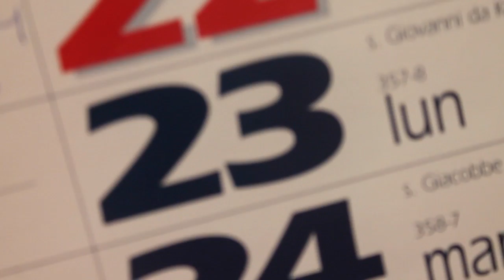BUON NATALE! - Pierluigi Patella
Ragazzi, il video natalizio quest'anno non potevo mancare. Ah, nel video ho dimenticato di dirvelo, nei commenti sotto il video ditemi la vostra sul Natale. Ma sopratutto, voi preferite il panettone o il pandoro? Io il pandoro. Tutta la vita. Ma penso che questo l'abbiate già capito.
Ringrazio di cuore il mio amico Alessandro che mi ha dato una mano enorme nelle riprese! :D

Buon Natale e felice anno nuovo a tutti :3